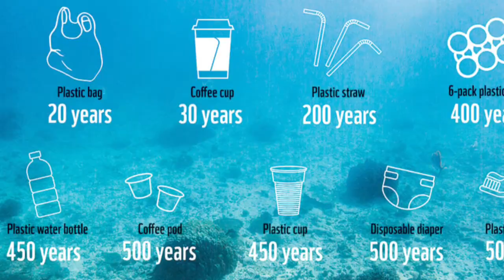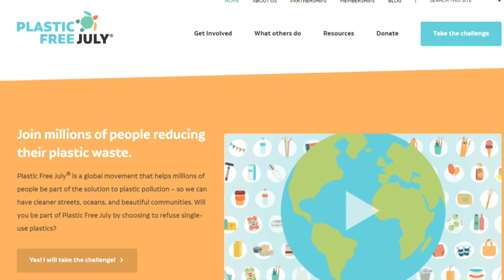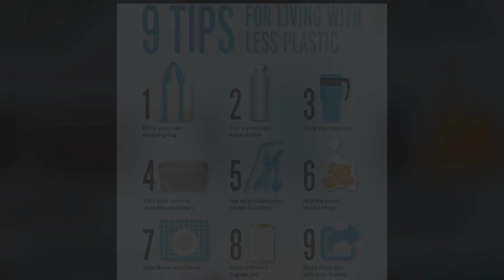Plastic Free July, What Is It? - Fun Fact Friday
Plastic Free July is a global movement designed to highlight the plastic problem that is occurring in our Oceans. It invites you to reduce your single use plastic waste during the month of July in a bid to develop new habits for a lifetime. Their website is